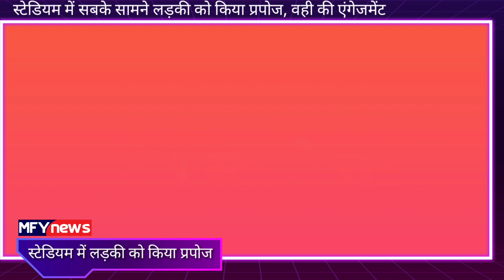इस भारतीय ने बीच मैच में लड़की को किया स्टेडियम में प्रपोज, किस करके लड़की ने दिया जवाब